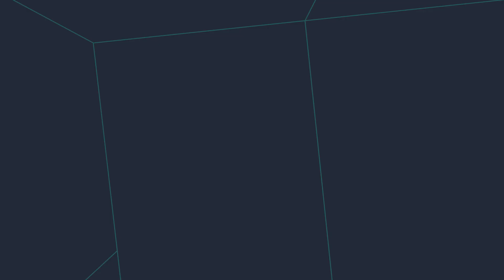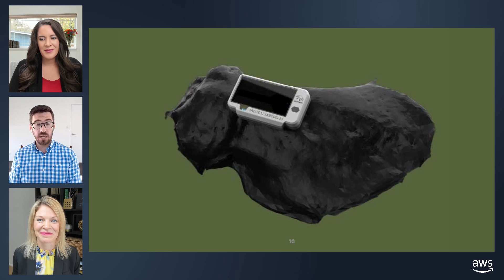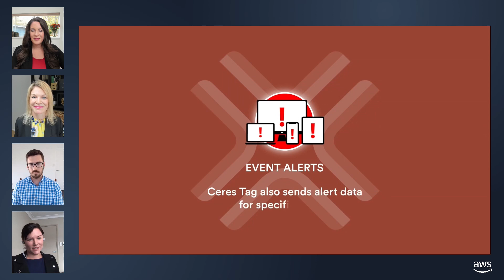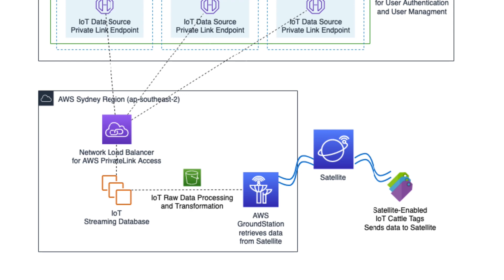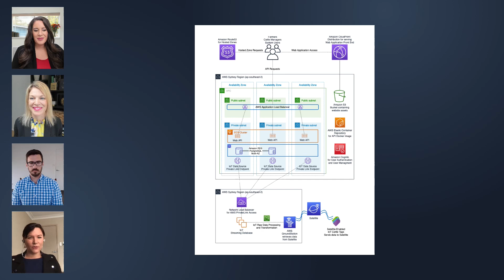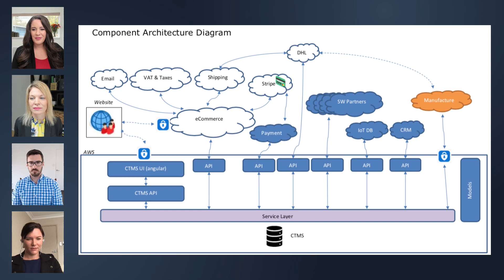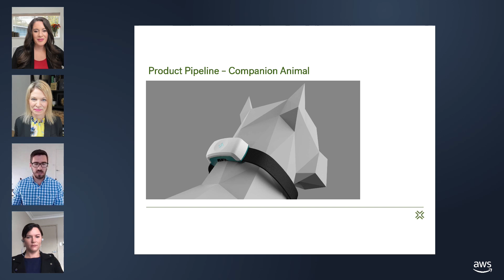All in the Field: AWS Agriculture Live | S1 Ep6 | Space: Agriculture’s Next Frontier, with Ceres Tag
On Episode 6 of All in the Field: AWS Agriculture Live, find out how our guests from Ceres Tag make it possible for livestock owners to stay connected with cattle using the world's first satellite ear tag! allinthefield.

Resources:
* AWS Ground Station